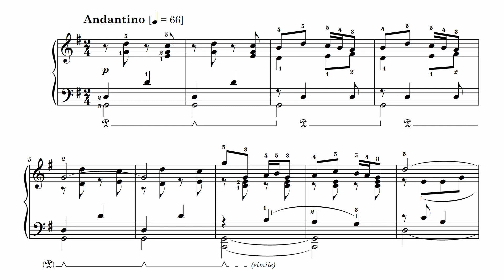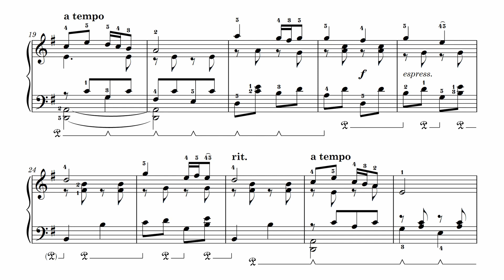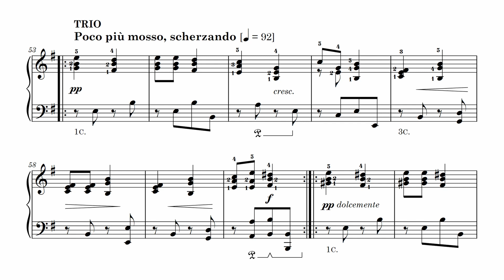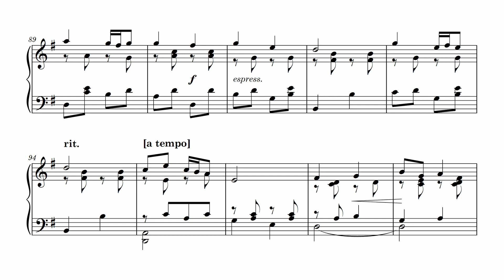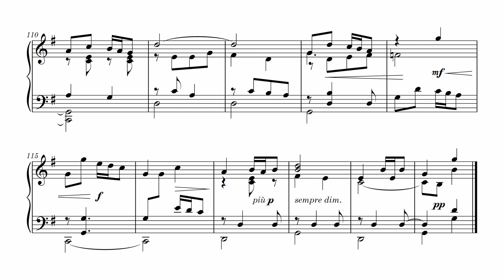Aldo Finzi - Pavana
Simonetta Heger, Piano.